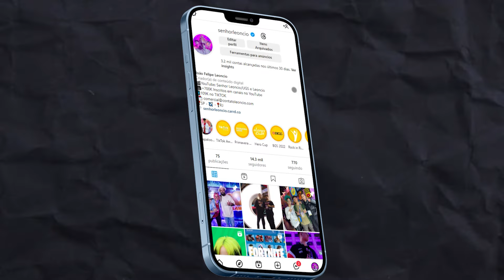ESPIONEI o chefe MITICO MEGALO DON por 24 HORAS e ISSO ACONTECEU!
A NOVA TEMPORADA 3 do Capitulo 5 do FORTNITE BATTLE chegou no  FORTNITE, e Temos um NOVO CHEFE MÍTICO MEGALO DON! pensando nisso, decidi espionar ele por 24 horas e descobri algo INCRÍVEL!